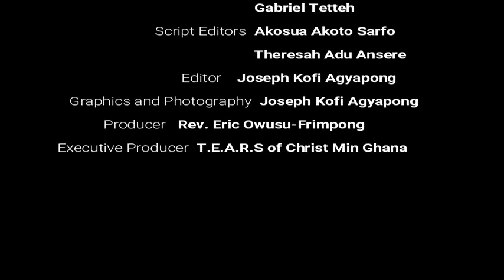THE EFFECTS OF THE SEVEN FOLD SPIRITS OF GOD ON MAN (SEASON 4)